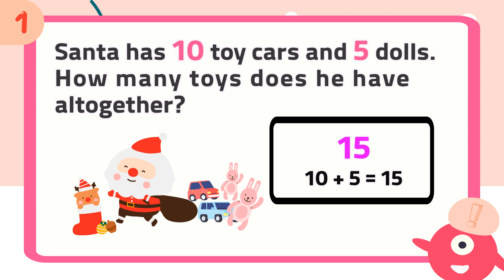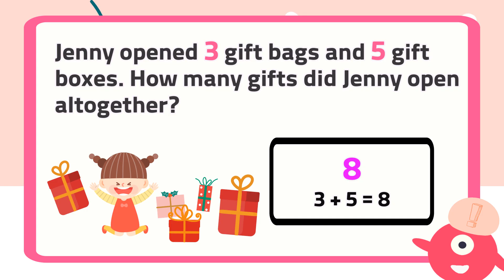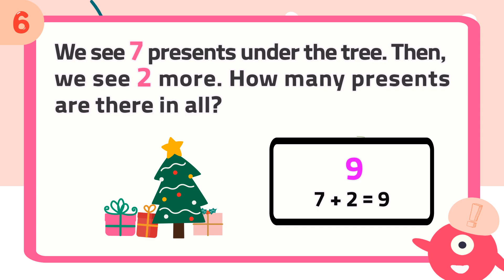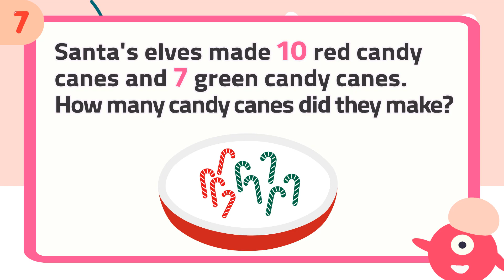Christmas Math Word Problems | Additions and Subtractions | Kindergarten & Grade 1 Math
Word Problems: Addition and Subtraction
Math for 1st Grade
Math for 2nd Grade